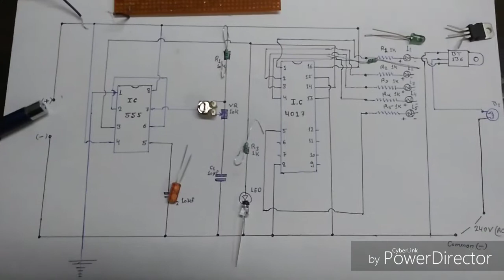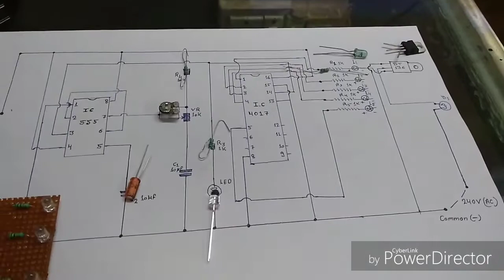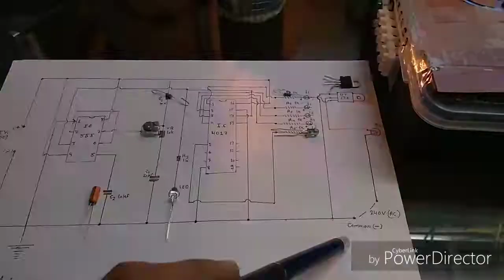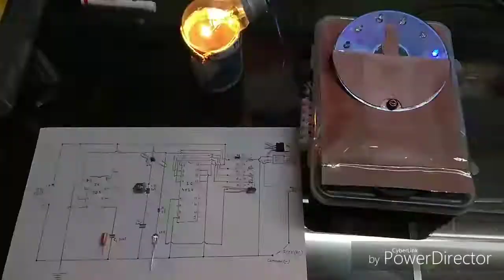🌈💡Very easy light bulb chaser 💡💡💡complete circuit (240v A.C) ⚡supply .